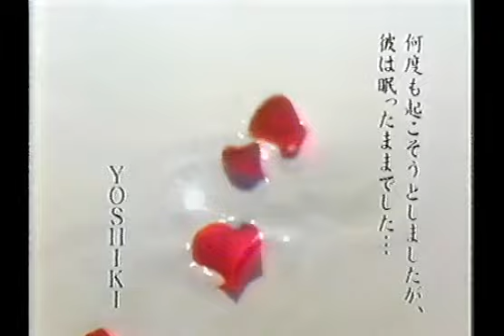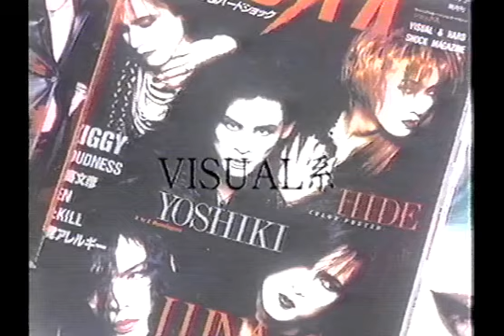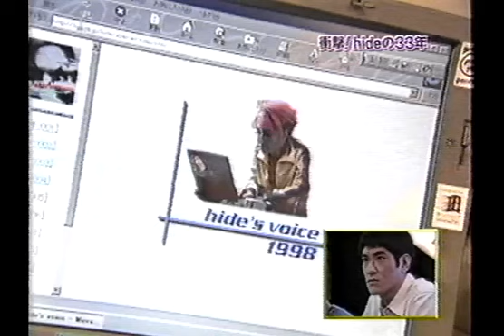hide (XJAPAN) スター伝説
HIDEの生涯を特集したVTR。
SHOXXの星子編集長、ヘアメイクの宮城さん、小学校時代の担任の先生らのHIDEへの証言もあります。
最後にはゼペットストアのスタジオライブで締め。